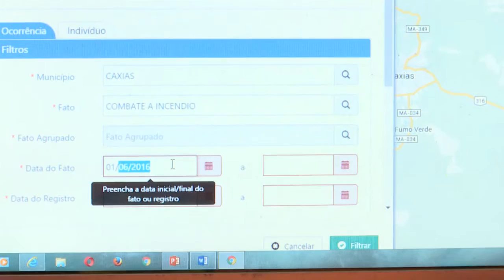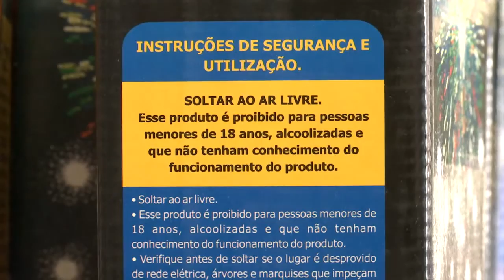Corpo de Bombeiros alerta quanto ao uso de fogos de artifício no período junino